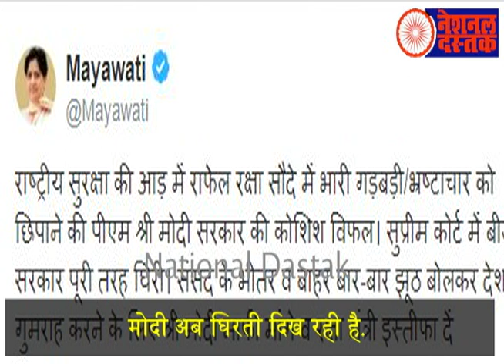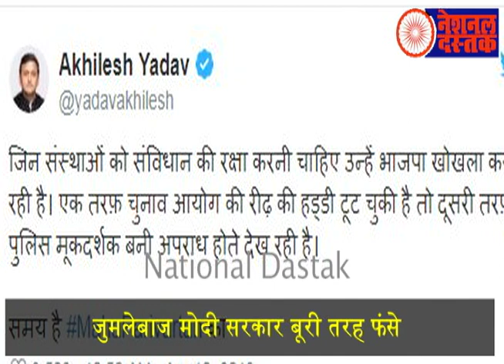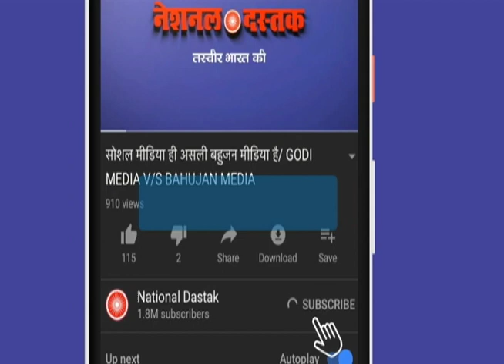मोदी को लगा तगड़ा झटका,चौकीदार हुआ चोर साबित?